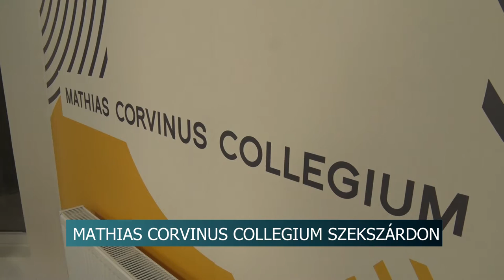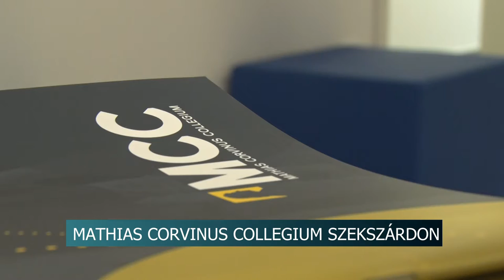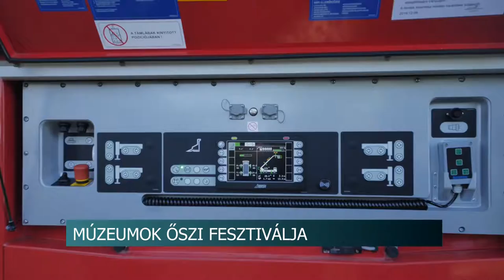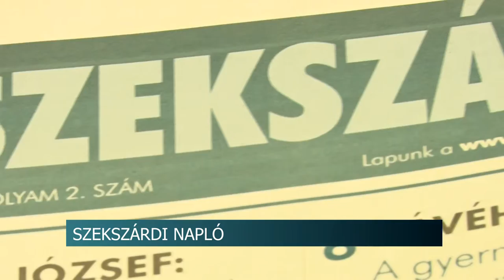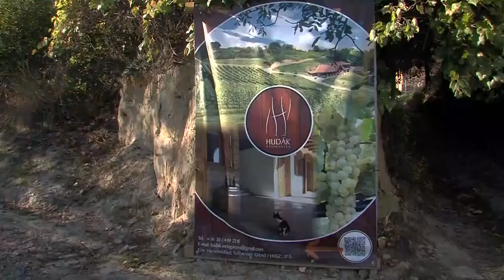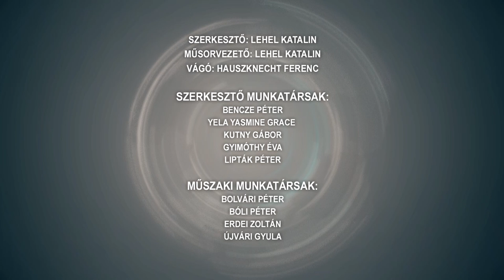Híradó 20210928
Híradó